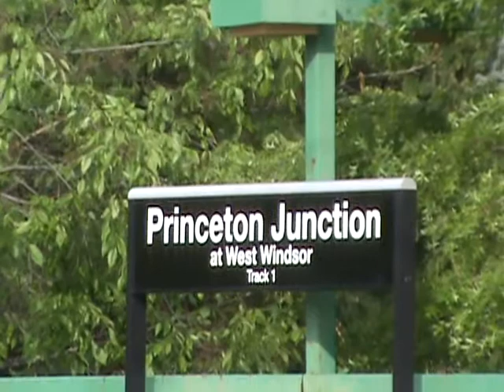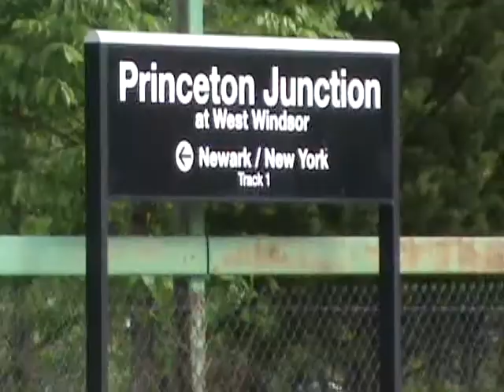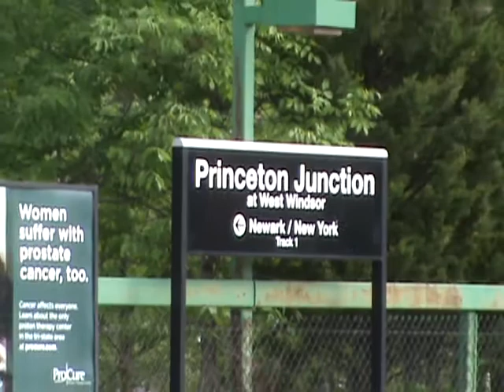12 Minutes At Princeton Junction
A sample of trains rolling through Princeton Junction between 4:45pm and 6:25pm.  Amongst all the trains seen, there was one NJ Transit train operating without a cab car, and one set of Arrow MU's with one pair equipped with the new pantograph that will replace the Stemmann pantographs currently on the equipment.
And a trip to Princeton Junction is never complete without the Dinky heading up the branch to Princeton.